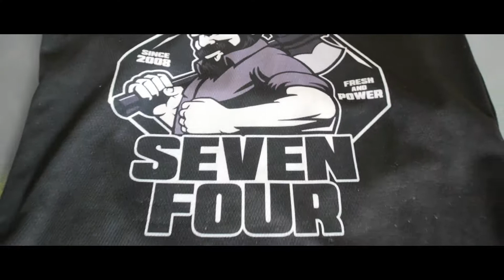Présentation SEVEN FOUR CREW - Finale Monster Blaster Battle Of The Year France 2017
Finale Monster Blaster Battle Of The Year France 2017

Les meilleurs crews, Bboys et Bgirls de France métropolitaine et des DOM-TOM se rencontreront lors de la 17éme édition du BOTY France le 6 mai, au zénith de Montpellier, pour gagner leur place au Battle Of The Year International, qui se déroulera en octobre 2017 à Essen (Allemagne).

Les nouveautés de l'édition 2017

Le Battle KIDS

Le futur est en marche ! Le Battle Kids, réservé aux crews composés de BBoys et Bgirls de moins de 15 ans est organisé pour la première fois en France. Même format, même Battle. Quel crew sera le premier vainqueur du titre national ?

son : DJ One Up From Scratch Part 2